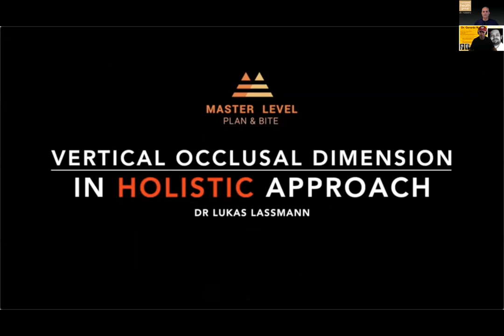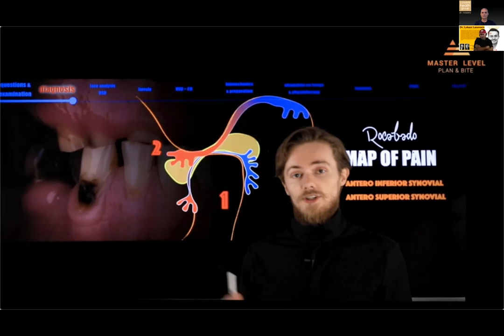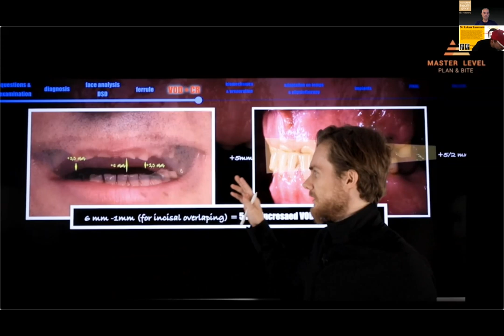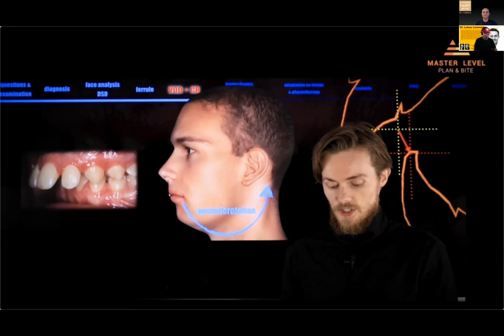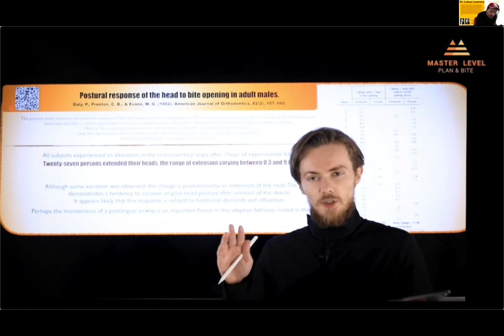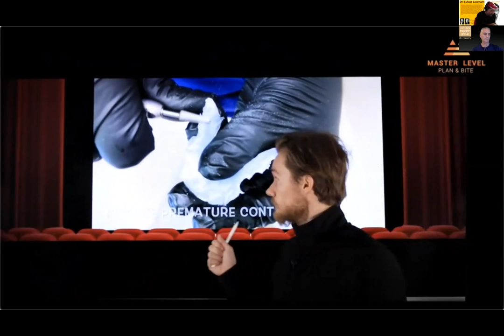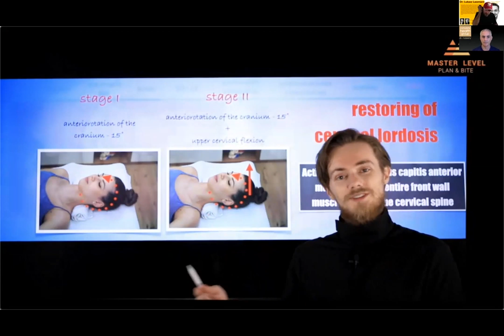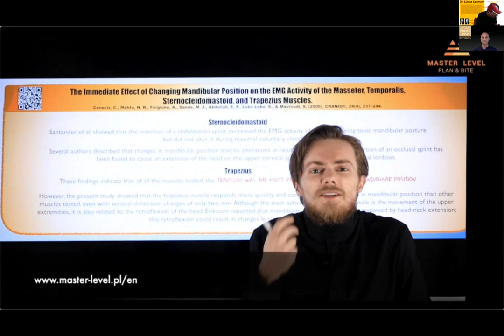Lets Talk About Occlusion Marathon Lecture 7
Dr. Lukasz Lassmann